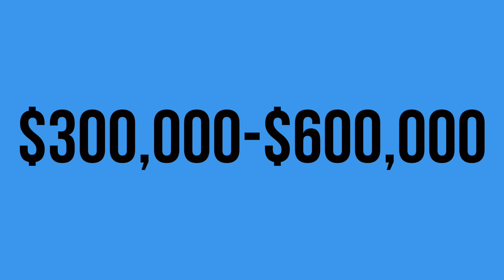Moving to New Market Maryland | Top Places to Live in Frederick County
If you're thinking of Moving to New Market Maryland, here are 3 THINGS YOU SHOULD KNOW.

My name is Eddie Brady and I'm a Realtor® with Showcase Real Estate, LLC here in Maryland. I love sharing what's so great about Living in Maryland. NEW videos are posted weekly!

00:00 Introduction
00:24 Antiques Capital of Maryland
01:00 Lake Linganore Communities
01:35 Lake Linganore Amenities
01:56 Recent Additions to Lake Linganore
02:05 Housing Prices: Condos
02:30 Housing Prices: Townhouses
02:56 Housing Prices: Single Family Homes
03:23 Variety of Home Styles
03:33 Contact Information and Conclusion

Also, if you need help buying or selling ANYWHERE in the U.S., I can connect you with my network of trusted agents.

🏡 Interested in the MOST up-to-date information on the market and opportunities I'm seeing?

Reach out anytime with your questions about living in Maryland!

Showcase Real Estate, LLC
Licensed in MD & PA